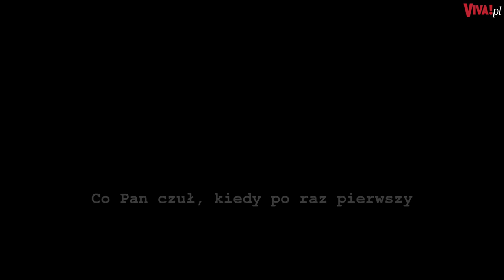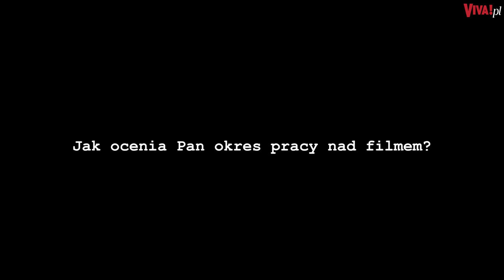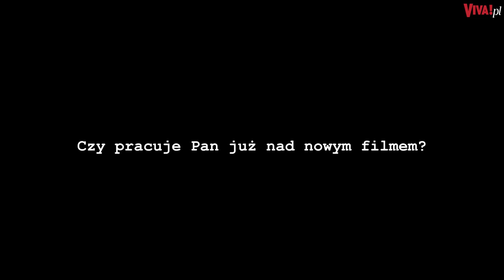Mariusz Wilczyński o filmie „Zabij to i wyjedź z tego miasta”. Jak powstał?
Reżyser i scenarzysta Mariusz Wilczyński opowiedział nam o kulisach powstania filmu „Zabij to i wyjedź z tego miasta”.